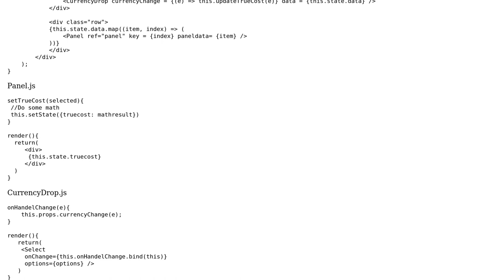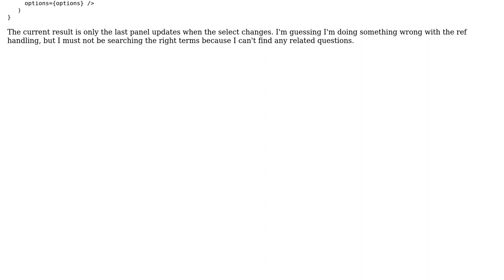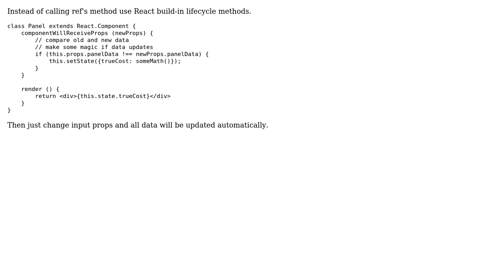Calling a function for ALL child components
With thanks & praise to God, and with thanks to the many people who have made this project possible! | Content (except music & images) licensed under CC BY-SA | Music | Images & others | With thanks to user SpeedOfRound user Ivan Burnaev and the Stack Exchange Network Trademarks are property of their respective owners. You are responsible for your own actions.